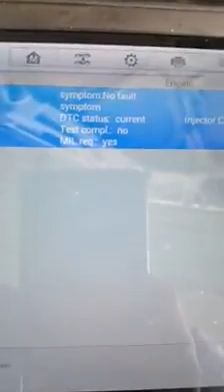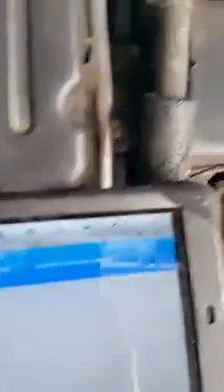Falla en cuircuito de inyector chevrolet